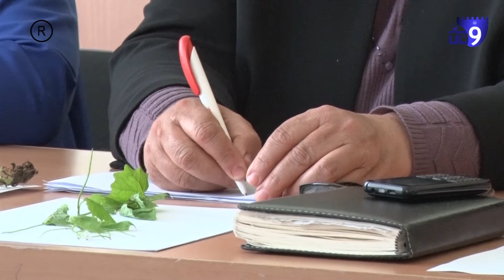მცენარეთა დაცვა - ტრენინგი სპეციალისტებისთვის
სოფლის მეურნეობის სფეროს წარმომადგენლები, კულტურულ ნათესებში სარეველებთან გამკლავებას სწავლობენ. ტრენერთა ტრენინგი ახალციხის ზრდასრულთა განათლების ცენტრში ტარდება. 25–დღიანი კურსი პროექტის მესამე, ბოლო ეტაპია და ის მცენარეთა დაცვას ეხება.

პროექტი ითვალისწინებს სასოფლო–საკონსულტაციო და საინფორმაციო სამსახურების თანამშრომელთა, ასევე ფერმერთა და კოოპერატივის წარმომადგენელთა გადამზადებას რამდენიმე მიმართულებით. ბენეფიციარებმაუკვე გაიარეს მეფუტკრეობის, მეკარტოფილეობისა და საკვებწარმოების ტრენონგები.სამი ტრენინგ–მოდული კავშირმა "სამყარომ" შეიმუშავა. ტრენინგები თეორიასა და პრაქტიკას აერთიანებს. პროექტისაველე სამუშაოებსაც ითვალისწინებს.

ტრენინგები გაეროს განვითარების პროგრამის ფარგლებში ტარდება. პროექტის პარტნიორი გარემოს დაცვისა და სოფლის მეურნეობის სამინისტროს სამცხე–ჯავახეთის რეგიონული სამმართველოა.